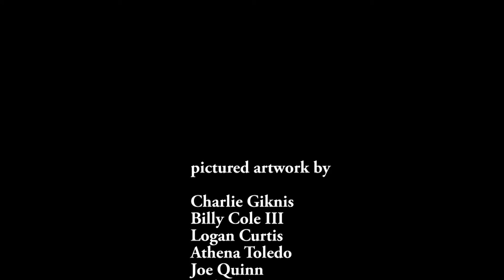Drawing Night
Beats